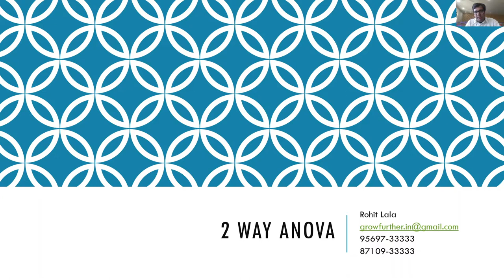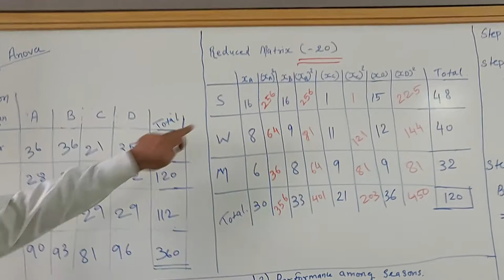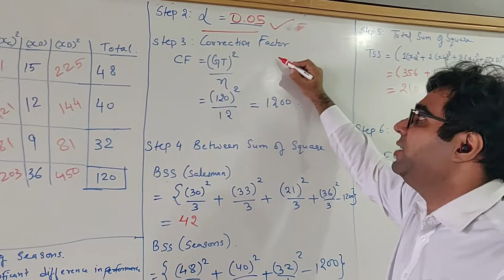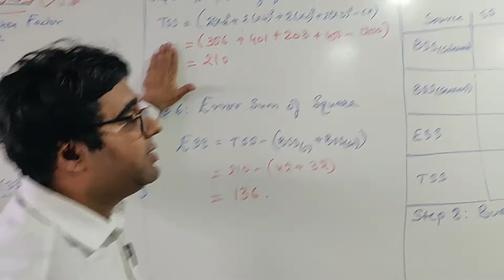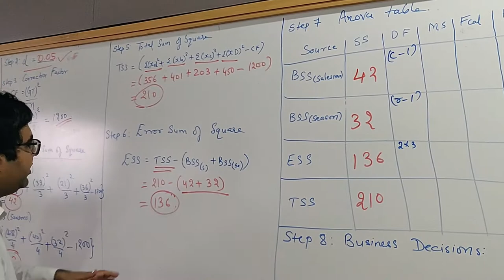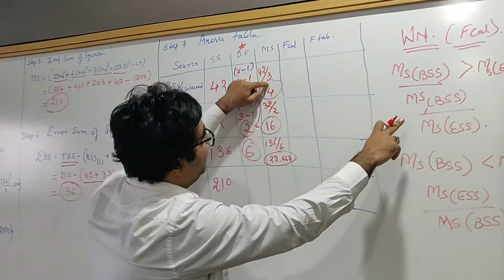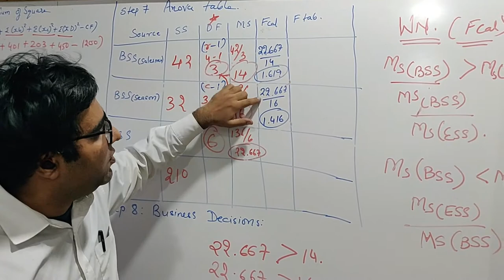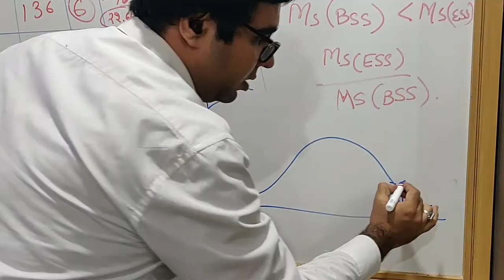Two Way Anova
How to calculate 2-Way Anova Manually is demonstrated in video